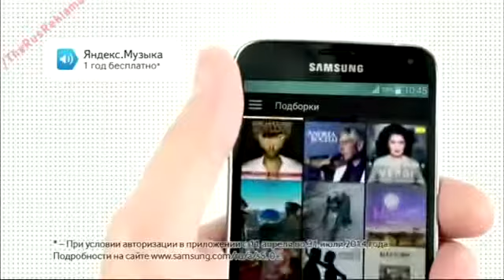Реклама Самсунг Галакси С5 Доступ Яндекс Музыка на 1 год